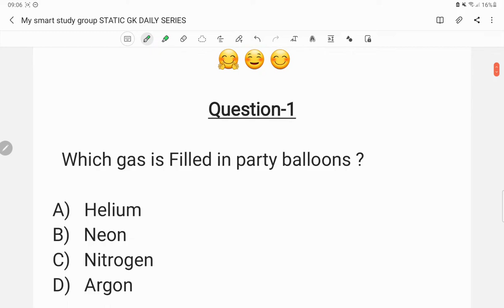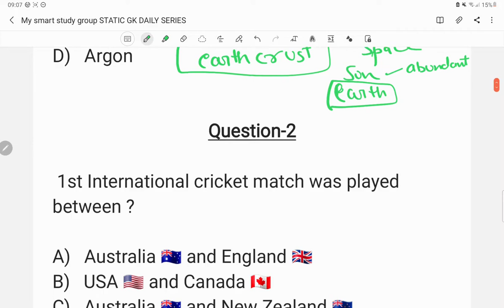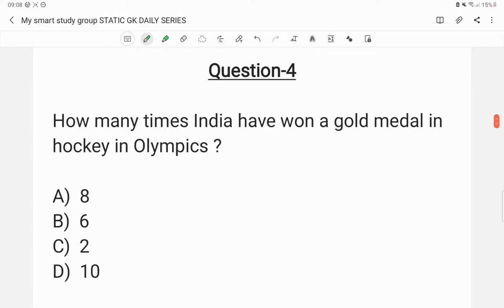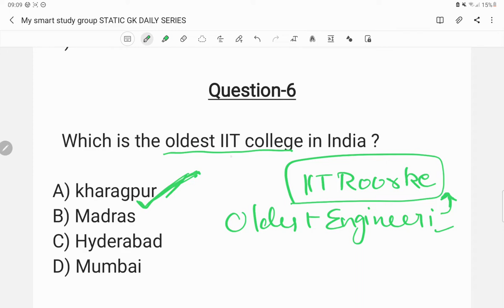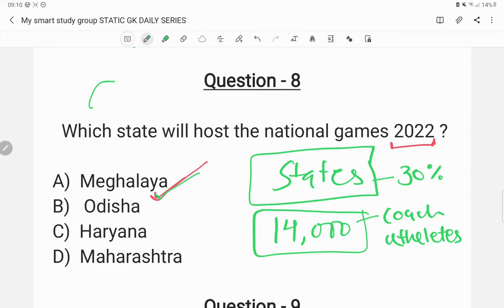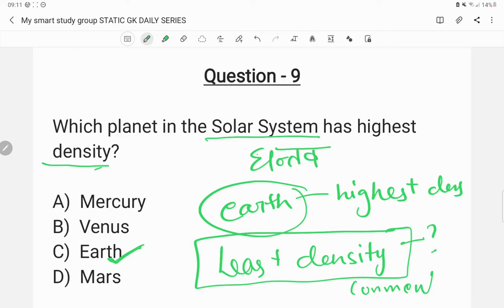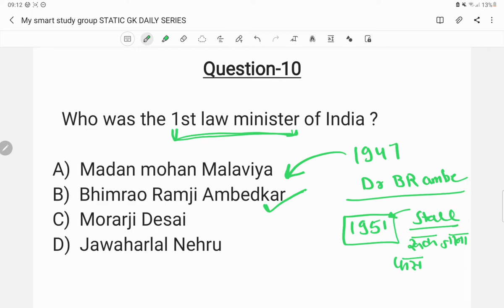Daily GK STATIC SERIES || गुब्बारों में हीलियम क्यों भरा जाता है? || DSSSB PRT SSC RAILWAY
इस वीडियो में हम static GK के 10 सबसे महत्वपूर्ण प्रश्नों पर चर्चा कर रहे हैं, हम static GK प्रश्नों की एक दैनिक श्रृंखला बना रहे हैं
हम स्थिर जीके से 10 प्रश्नों का एक वीडियो जारी करते हैं जो सभी परीक्षाओं के लिए महत्वपूर्ण हैं।
इस वीडियो में हमारे पास प्रश्न हैं जैसे किसी विशेष उपलब्धि के लिए पहला व्यक्ति कौन है, ये घटना किस सिद्धांत पर आधारित है, इनमें से किस विकल्प को मॉर्निंग स्टार, नौजवान भारत सभा के संस्थापक आदि के रूप में जाना जाता है .

In this video we are discussing 10 most important questions of static GK, we are making a daily series of static GK questions
We release a video of 10 questions from static GK which are important for all exams.
In this video we have questions like who is the first person for a particular achievement, on what principle this event is based, which of these options is known as Morning Star, Founder of Naujawan Bharat Sabha etc. .

we are on our way to build a community of students who have a dream of becoming a government official but are not able to find their potential due to the financial reasons or lack of guidance.

MY SMART STUDY GROUP is the best place for all the aspirants of upcoming government job exams. this study group will provide you with all the necessary elements required by a student to be able to clear the written exam of any job vacancy be it RAILWAY NTPC SSC DSSSB CDS AFCAT NDA UKSSSC UPSSSC UPPSC ETC. ,
study groups make our routine better and force us to give our best and also give us best consultation in times of need.

My Smart Study Group
0:00  Start
1:07 Gas in baloons
1:35 1st international cricket match
2:00 1st female judge
2:07 No of hockey golds
2:16 tiger Reserves in India
2:45 Oldest IIT college
3:22 City of Festivals
4:01 National Games 2022
4:45 Most dense planet
5:25 first law minister
6:00 End
💥DSSSB PRT General knowledge static complete previous year paper
solution with best approach. 🔥